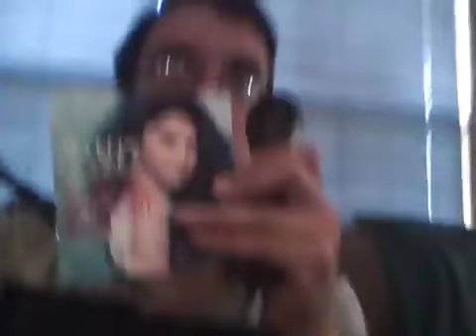T CHaT 1 16 Originally Published on Nov 17, 2010